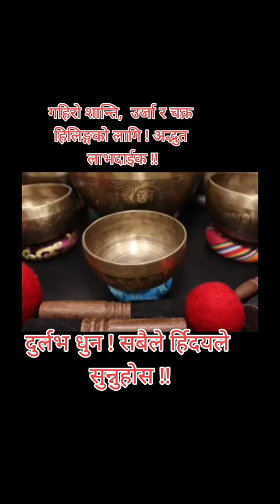सकारात्मक उर्जको लागि 🙏